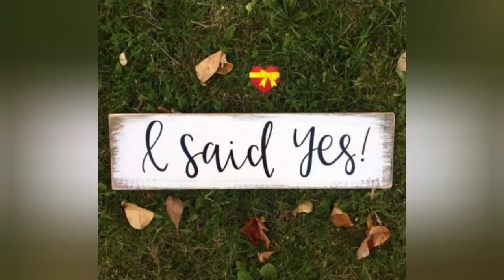ఇలా... జరిగింది!!It's Our LOVE STORY PART-2|wen did I accept|our parents reaction@raogariammayi9853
Hiii... Hello this video is all about our love story..part 2... this video is all about how did I accept my love..how did we tell to our parents... please do watch it for more information.

our cute little Twins Journey-

Teja Birthday celebrations in Andaman -